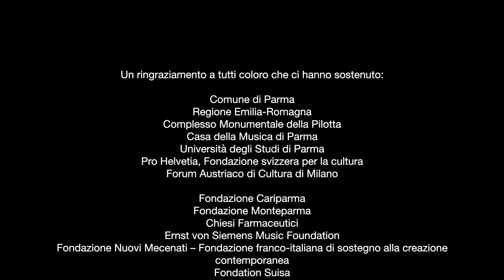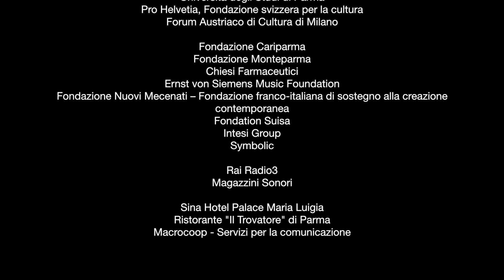Mario Caroli e Akiko Okabe - Beat Furrer: "presto"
Traiettorie 2019
XXIX Rassegna Internazionale di Musica Moderna e Contemporanea

Concerto di Mario Caroli e Akiko Okabe del 17/11/2019 presso la Casa della Musica di Parma

Beat Furrer (1954)
"presto" (1997)
per flauto e pianoforte

Mario Caroli, flauto
Akiko Okabe, pianoforte

Concerto realizzato con il sostegno di Pro Helvetia, Fondazione svizzera per la cultura e con il sostegno di Fondation Suisa